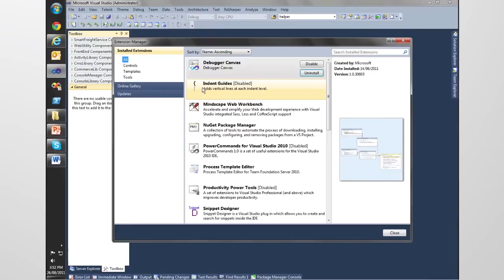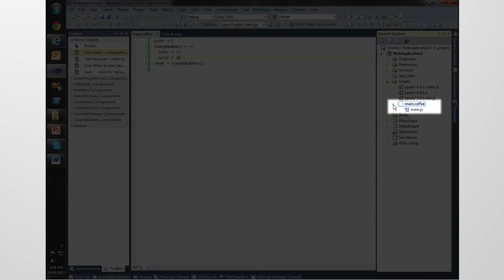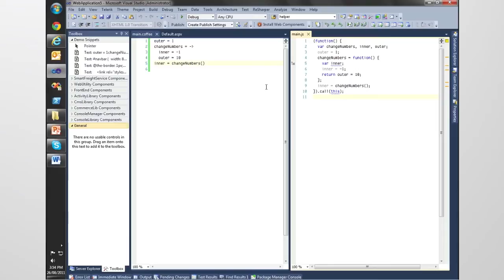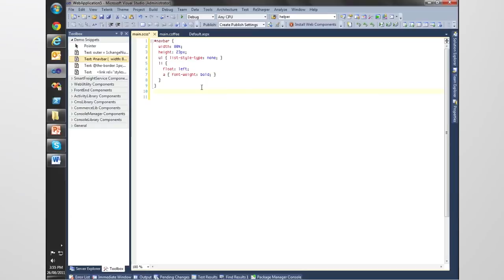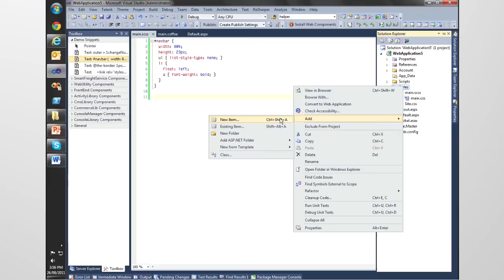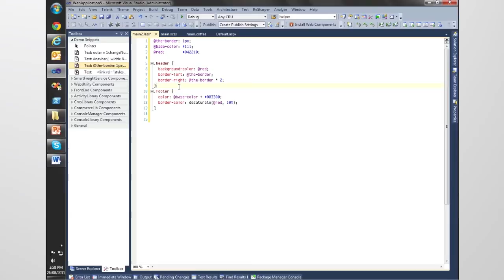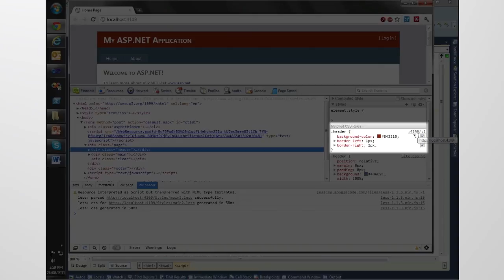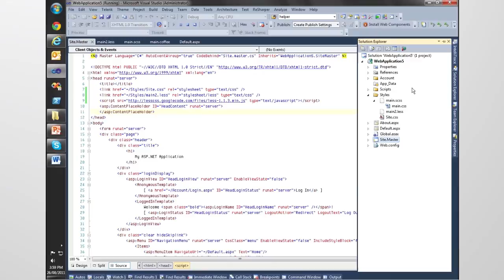How To Use Coffee Script + SASS + LESS in Visual Studio 2010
Remember to select 'HD' (the little cog icon on the bottom right of the player) to see the text clearly.

Eric Phan gives us a quick peek into CoffeeScript, SaSS and LESS and how they can help you create simple, maintainable javascript and CSS assest for your web application.